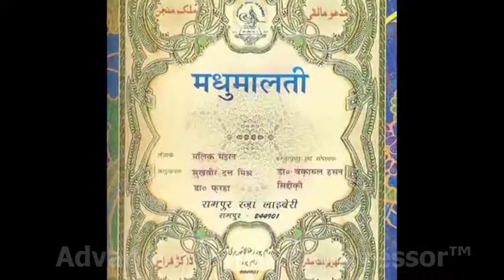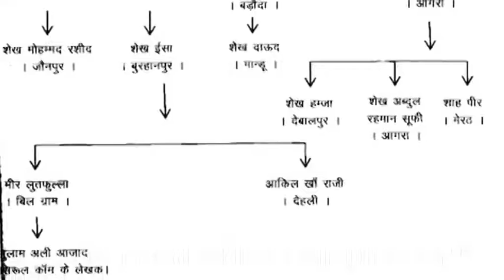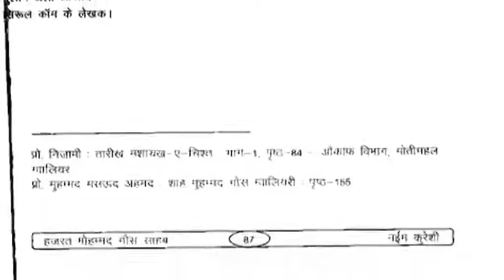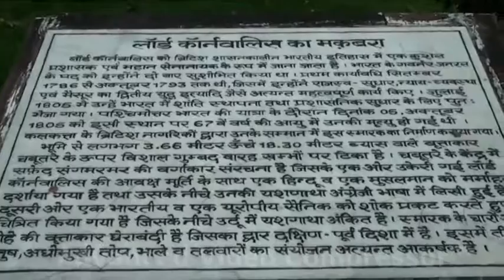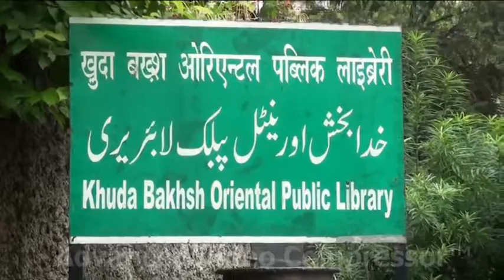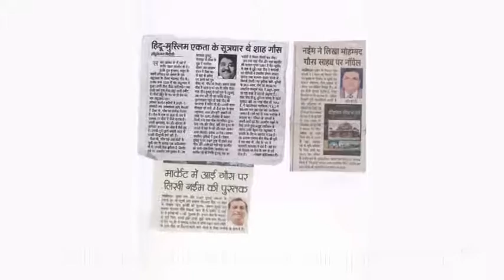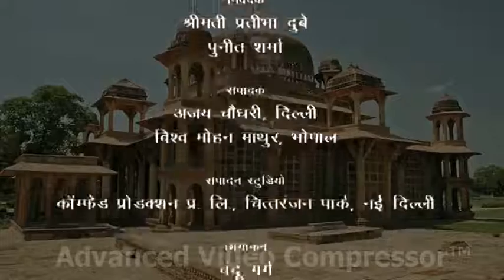Hazrat Muhammad Ghaus Gwalior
By Nayeem Qureshi